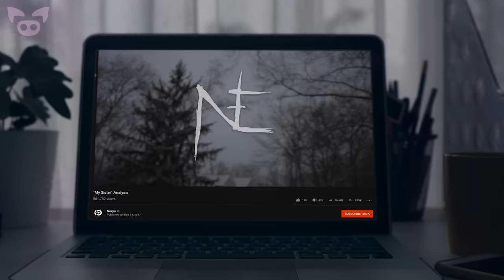STOP Denying Ghosts… WATCH This!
A huge Slapped Ham scary videos compilation to binge watch in the dark.

SOURCES:
21. RaiderDawg
18.
17. SHARE THIS PLS I NEED ANSWERS.
16. Escape Paranormal
15.
14. Ex gf sent this photo to her family chat to announce she reached the hotel safe and chilling...
13.
8. It's been 40 days baby since...
7. Security footage from my work a few days ago...
6. Ini pasti monyetnya tukang ribut di sekolah